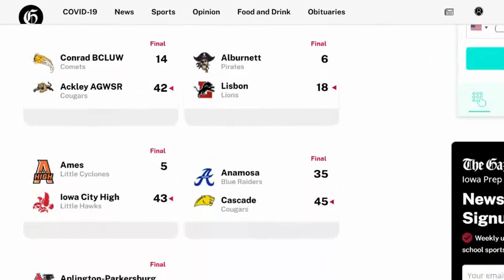Iowa high school football Week 3 recap | Iowa Prep Sports Postgame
The Gazette's Nathan Ford, Jeff Linder, K.J. Pilcher, Jeff Johnson and Ryan Pleggenkuhle have highlights, postgame reports and scores from Week 3 of the Iowa high school football season.